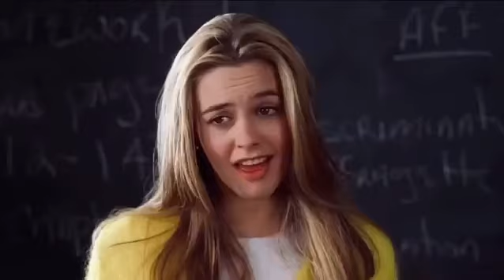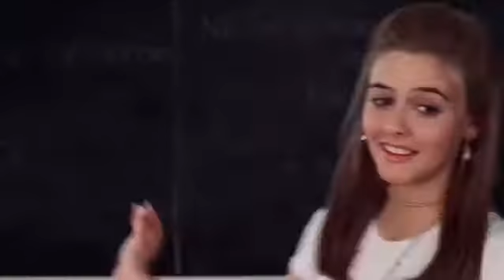Cher Horowitz - Me too